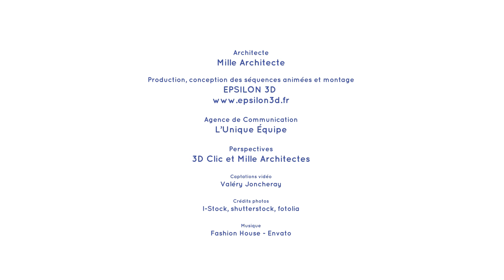Marignan - Laome - Nantes - EPSILON 3D 2019